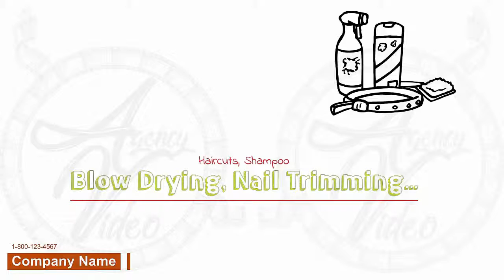Video Creation Services | Agency-Video.com | Whiteboard Animation | Pet Grooming | Video NO 223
We're proud to the be the premiere local pet grooming service,
and we pride ourselves on being professional, reliable and affordable.

Our pet grooming staff is fully trained, qualified,
and has years of experience working with all types of pets.

We can get your pet looking great.
We offer haircuts, shampoo, blow drying, nail trimming and more.

to arrange a grooming appointment
for your lucky cat or dog today!

Whiteboard Animation Video Commercial - Pet Grooming

Video Commercial
Commercial Video
Video Creation
Video Creation Services
Video Ranking
Video Ranking Services
Intro Video

To get your own:
2 Professional Video Commercial for the price of 1.
1 Male and 1 Female Voiceover,
For your: Pet Grooming